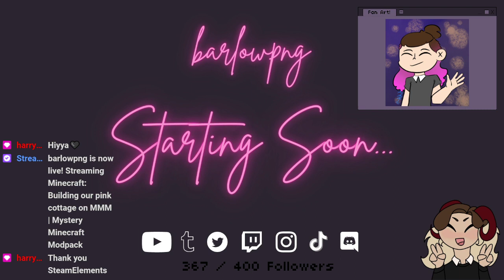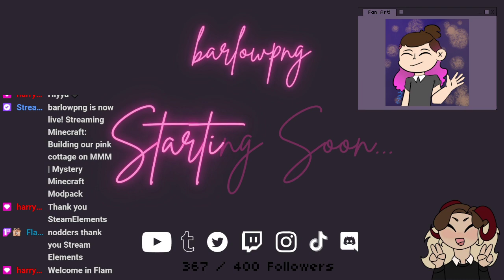Building our pink cottage on MMM | Mystery Minecraft Modpack